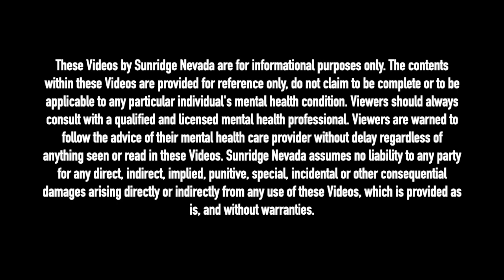THERAPIST BREAKS DOWN KENDRICK LAMAR'S SONG 'THE HEART PART 5'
Licensed Clinical Social Worker Bruce Mufson breaks down Kendrick Lamar's song 'The Heart Part 5'.

BITCOIN
BTC Wallet - 1F6PzXHKYC4BgKesEai2BqaqfgQcgCZMqj